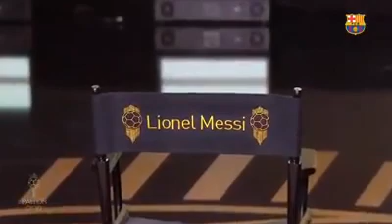le ballon d'Or 2019 Leo Messi 😍